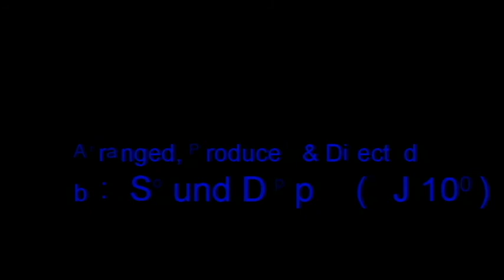Party Going Right by: Sound Dipper (DJ 100)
Produced by: Ramsses Ali Quesada (For RAQJ Publishing Inc.)